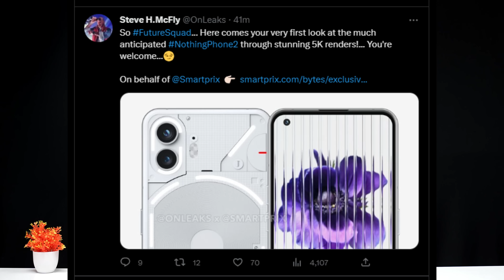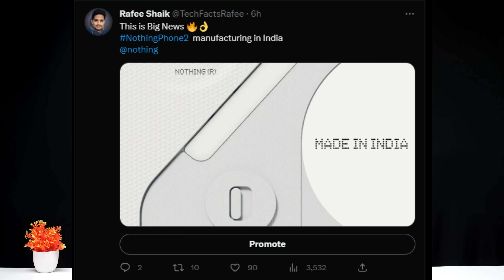Breaking 🔥🔥 || Nothing Phone 2 Fully Leaked Before Launch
Hai friends..

❤️❤️ With Love..TechFactsRafee ❤️❤️